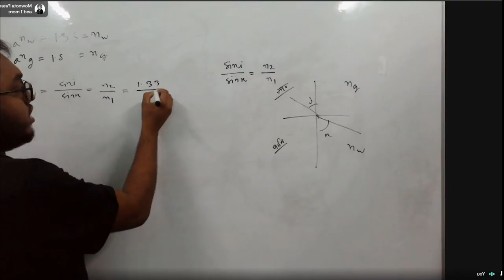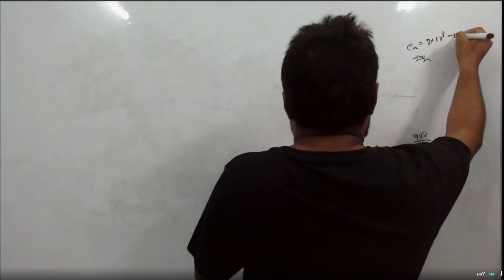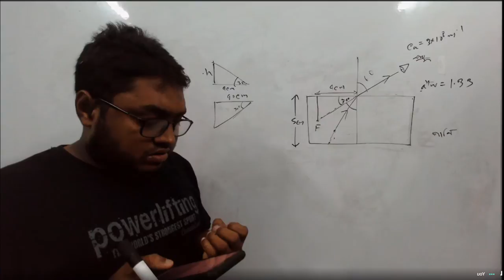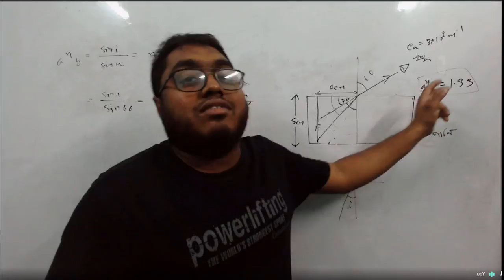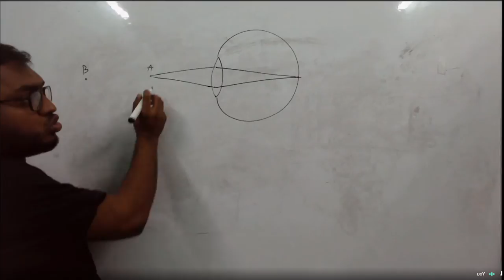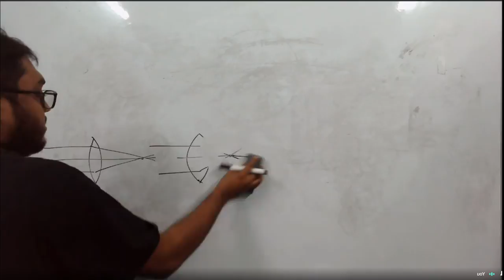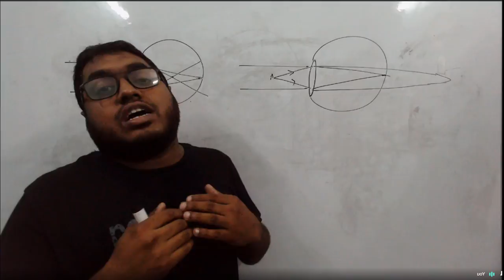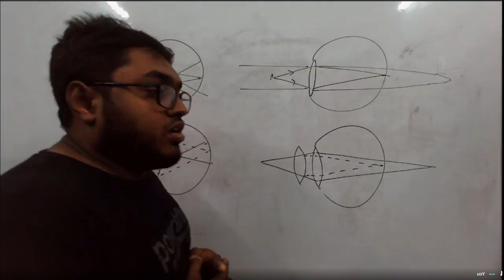physics 22 lecture 33